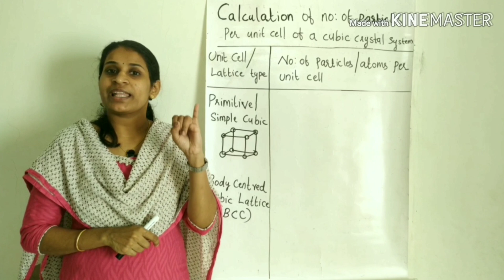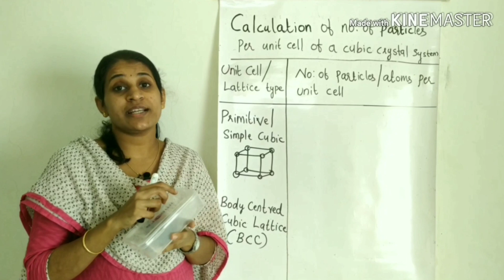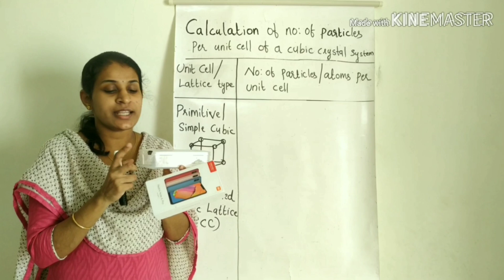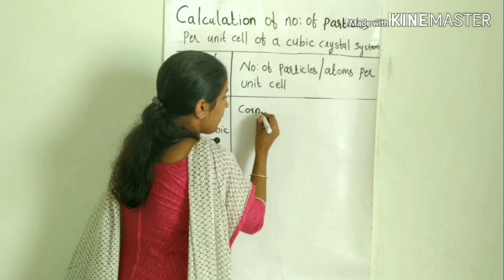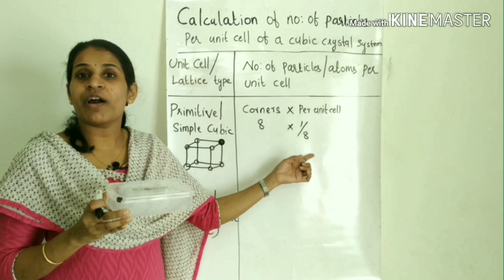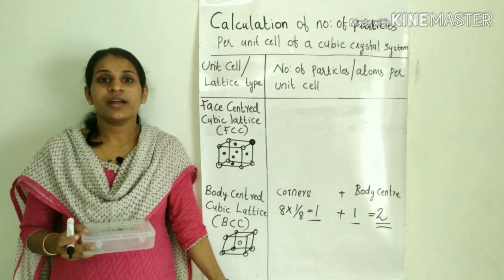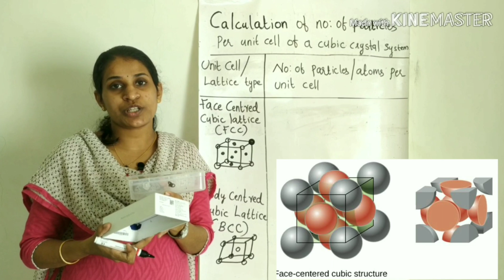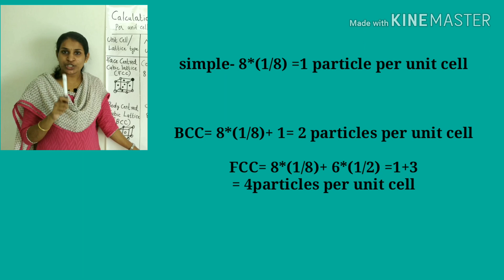Calculation of number of Particles per Unit Cell- Solid state -Part 5 - 12th Chemistry(In Malayalam)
This video helps to calculate number of particles /atoms per unit cell
Simple cubit lattice-1
Body centred cubic lattice-2
Face Centred Cubic Lattice-4
Code- SBF 124